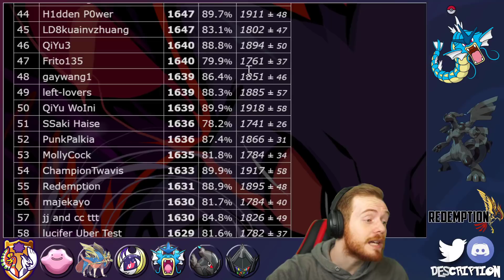J'ai joué Léviator en Ubers et c'est génial.